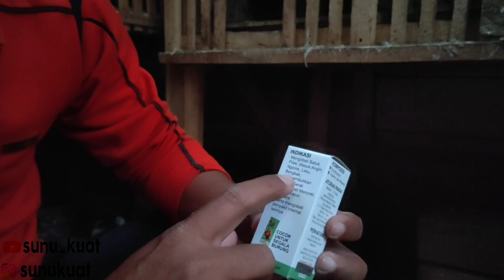PERLU SEDIAIN OBAT INI UNTUK MERPATI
Ok bro di vidio kali ini saya akan berbagi
Pakai obat ini ampuh untuk merpati yang
Sakit

Sampaikan kritik dan saran yang membangun, bila ada yang mau request tentang seputar merpati, silahkan komen aja di kolom komentar.

musik